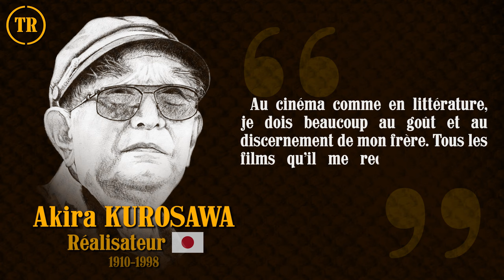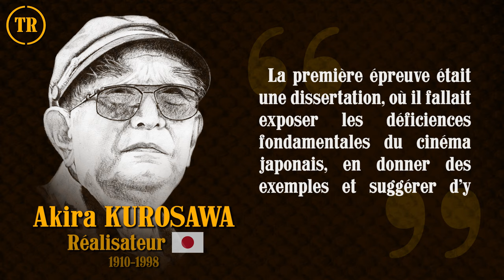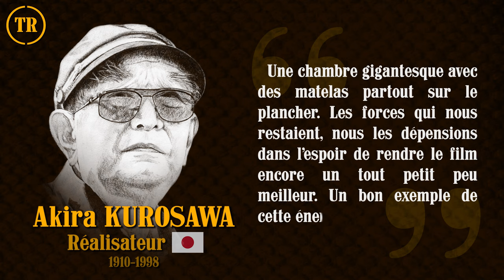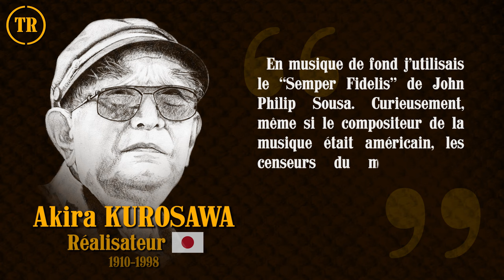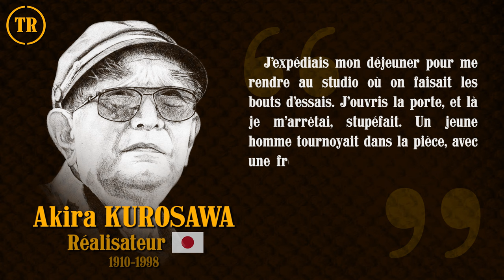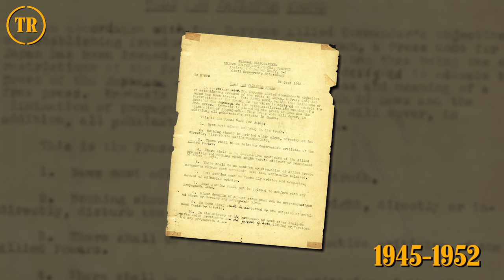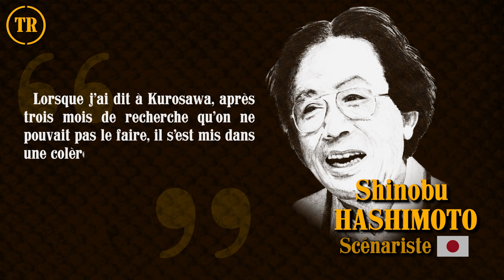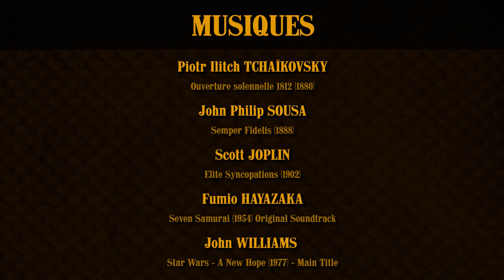Les 7 Samouraïs / Les 7 Mercenaires (Akira Kurosawa) - Part 1/4 - Total Remake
Il y'a 63 ans, le célèbre réalisateur japonais Akira Kurosawa réalisa " Les Sept Samouraïs ", un film qui va bouleverser l'histoire du Cinéma sur bien des aspects. Dans ce premier épisode nous nous sommes attachés à vous présenter le parcours exceptionnel de celui que l'on surnommait "l'Empereur" ou encore "Tenno" au Japon.

Dans un contexte parfois extrêmement compliqué, mêlant catastrophes naturelles, tragédies familiales, censure et propagande de guerre, nous vous exposerons le parcours d'Akira Kurosawa, ainsi que ses influences et ses rencontres qui lui ont amené à donner naissance à un film de 3h28min... Les Sept Samouraïs !

SOMMAIRE

(00:00) Présentation
(00:42) Akira Kurosawa
(03:16) Culture cinématographique
(04:01) Cinéma Japonais (Jidaï-Geki / Chanbara)
(05:23) Premiers pas à la Toho (Kajiro Yamamoto)
(08:14) Censure japonaise & films de propagande
(09:43) Premiers films (La Légende du Grand Judo / Le Plus Beau)
(11:56) Occupation & censure américaine
(12:36) L'équipe de Kurosawa (Toshiro Mifune - Takashi Shimura - Fumio Hayasaka - Hideo Oguni - Shinobu Hashimoto...)
(16:34) Civil Censorship Detachment (Le choc des civilisations)
(18:36) Le genèse du scénario des 7 Samouraïs

SOURCES & APPROFONDISSEMENTS

- " Comme une autobiographie " de Akira Kurosawa
Éditions du Seuil : Cahiers du cinéma (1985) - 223 pages

- " Akira Kurosawa " de Charles Tesson
Éditions Cahiers du cinéma (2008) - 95 pages

- " Le Cinéma d'Akira Kurosawa " de Alain Bonfand
Éditions Vrin (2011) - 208 pages

- " Les Japonais et la guerre, 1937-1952 " de Michael Lucken
Éditions Fayard (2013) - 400 pages

- DVD Les 7 samouraïs " Autour de Kurosawa "
Studio " Les films de ma vie " (2006)

NOTE D'INTENTION DE L'EMISSION

Total Remake est une web-émission de découverte consacrée à l'histoire du Cinéma et plus particulièrement aux remakes et aux adaptations cinématographiques au sens large.

Le but de l'émission est de faire découvrir le processus de création d'un film en particulier, de son origine jusqu'à ses réadaptations. Nous mettrons également en lumière des techniques et des travailleurs de l'ombre qui ont marqué le cinéma depuis son invention et qui continuent de l’influencer à travers leurs œuvres.

AUTRES VIDÉOS TOTAL REMAKE

Studio KOREWEN - 2017©